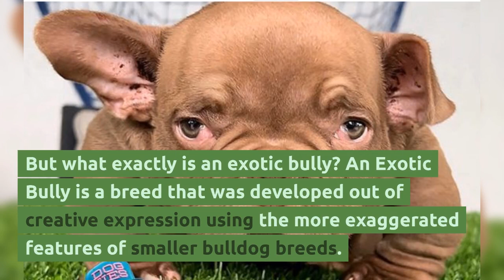Discovering The Exotic Bully: Unraveling the Magic, Real Breed or Mutt?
Welcome to another exciting episode on our channel! Today we're diving deep into the world of the Exotic Bully. This unique and captivating breed has been gaining popularity and we're here to uncover why. From its striking features to its playful nature, join us as we explore the history, characteristics, and care tips for these remarkable dogs. Whether you're a seasoned dog enthusiast or new to the breed, there's something for everyone in this episode.